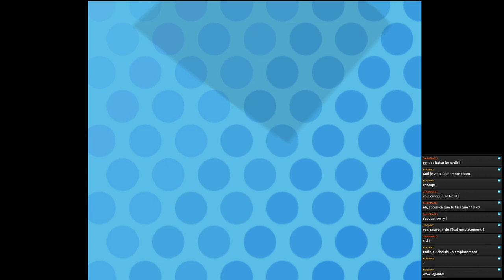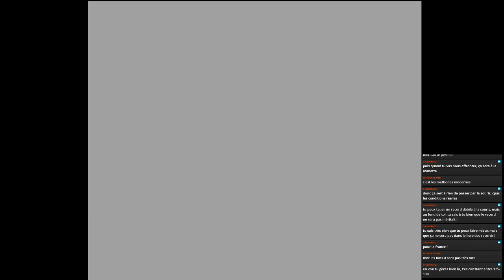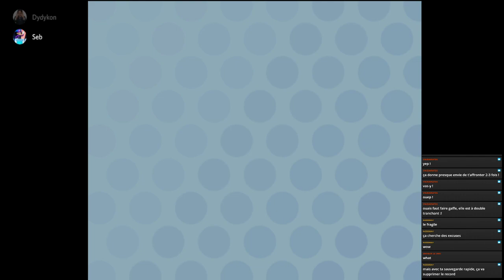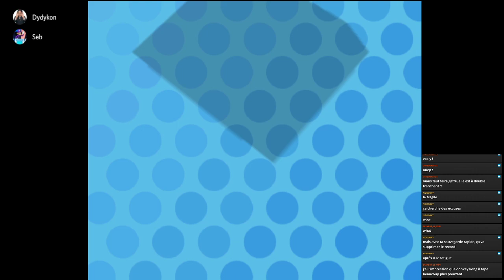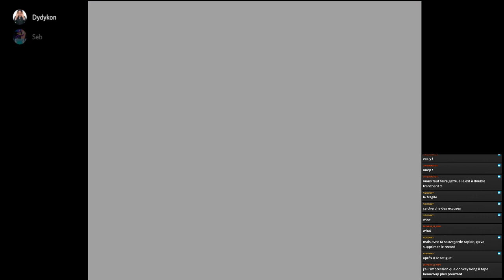Bourrer A - entrainement 3